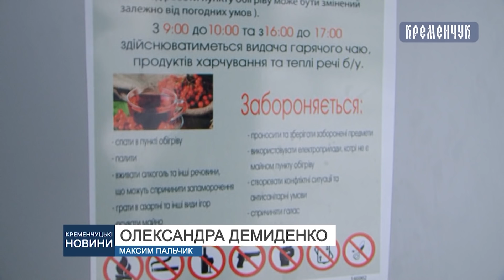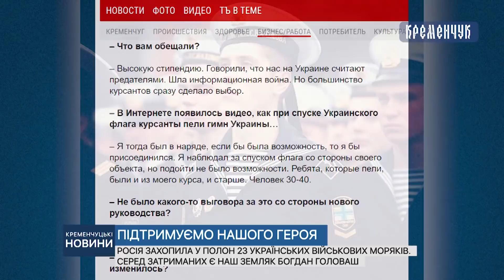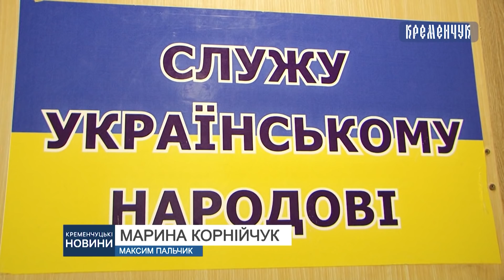Кременчуцькі новини від 27.11.2018 року. Вечірній випуск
B результаті ДТП легковик зніс електроопору, відсьогодні в місті запрацювали  пункти обігріву та подробиці про кременчужанина, який потрапив в полон до росіян.